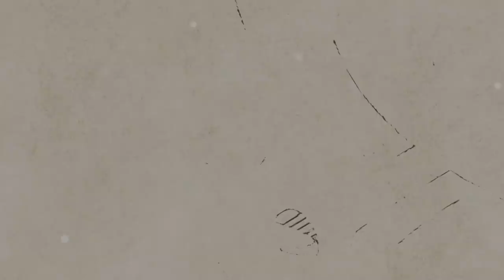[AcousticTimes 834회 ] Lakewood 어쿠스틱기타 M-14 Edition 2019 (wL.R.Baggs Anthem)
4:41 스펙(spec)
5:42 사운드 테스트(sound test)
10:52 시연 (demo)